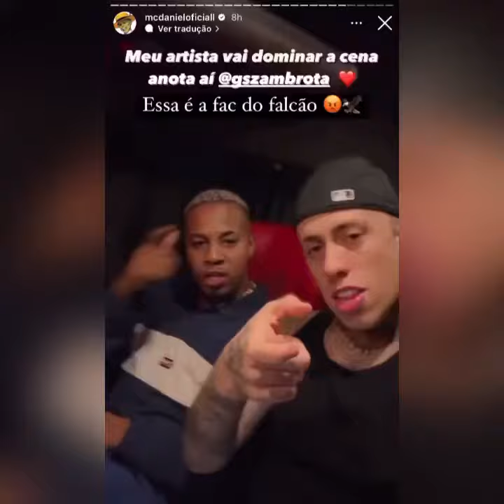URGENTE VAN DE MC DANIEL E SEGUIDA POR DUAS MOTOS